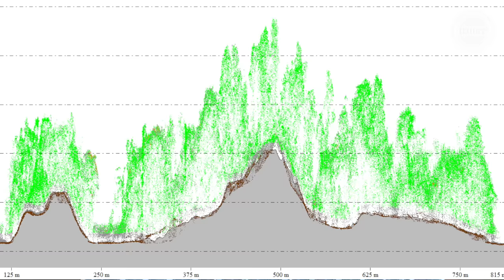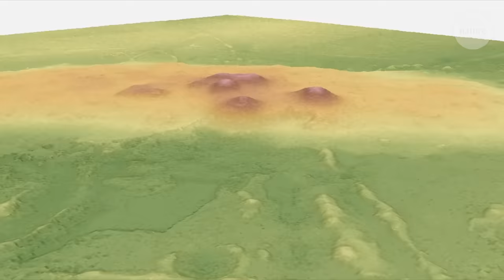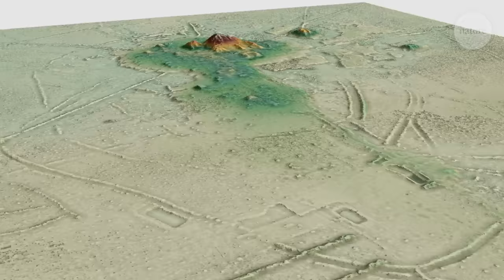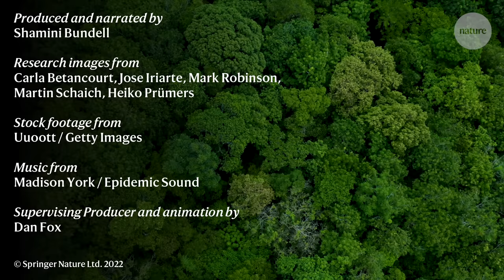Lost beneath the leaves: Lasers reveal an ancient Amazonian civilisation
Pyramids and canals built by an ancient civilisation have been discovered beneath the forests of the Bolivian Amazon. LiDAR technology allowed archaeologists to see through the canopy to reveal hundreds of previously unknown structures and settlements from the Casarabe culture of 500-1400 AD. In this film archaeologist Heiko Prümers describes his work in a region long thought to be unable to support complex ancient societies.